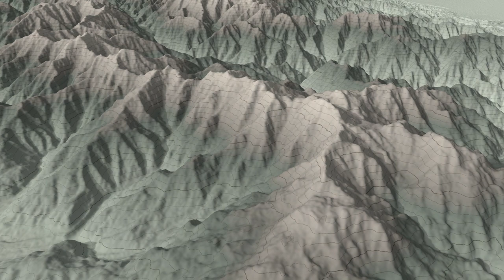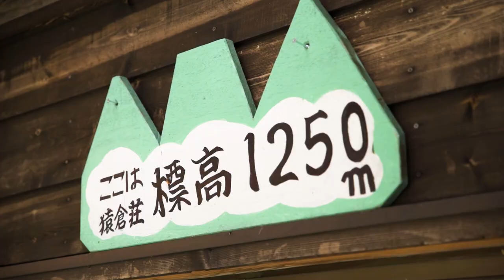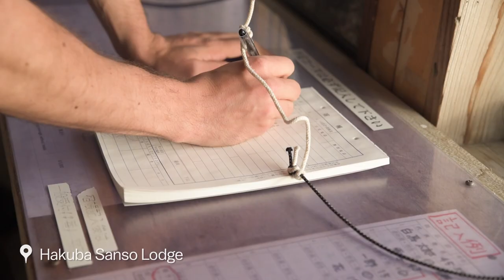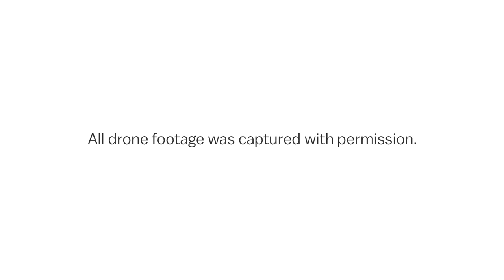Hiking in Japan: Above the Clouds on Mt. Shirouma | japan-guide.com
We attempt one of the most unique hikes in Japan, Mount Shirouma near Hakuba. The trek includes ascending a legendary snow field, multiple peaks, staying overnight in a mountain hut, and bathing in one of the highest hot springs in Japan.

- Video Credits -
Host & Narrator: Joe Mignano
Videographer: Andrew Marston
Producers: Stefan Schauwecker & Export Japan